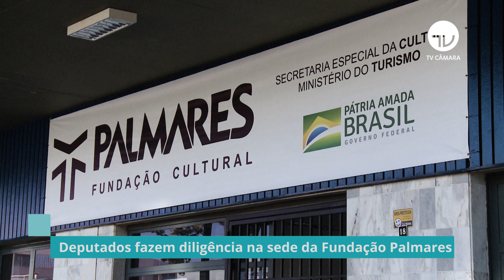Deputados fazem diligência na sede da Fundação Palmares - 30/06/21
Deputados da Comissão de Cultura não gostaram do que viram em diligência nesta quarta-feira à nova sede da Fundação Palmares, em Brasília. Reclamaram de livros encaixotados em sala sem monitoração ambiente. O representante da Fundação disse que o material está preservado e informou que o governo trabalha na atualização do acervo.